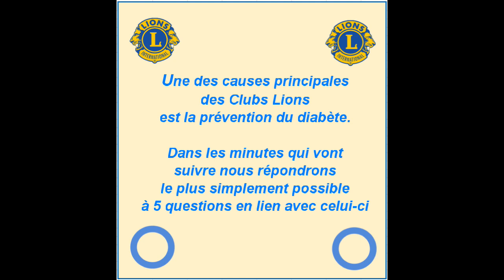14 Novembre, journée mondiale du diabète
5 questions et réponses en lien avec le diabète